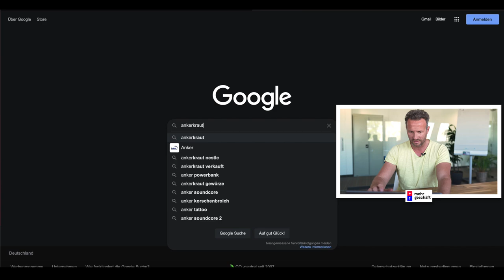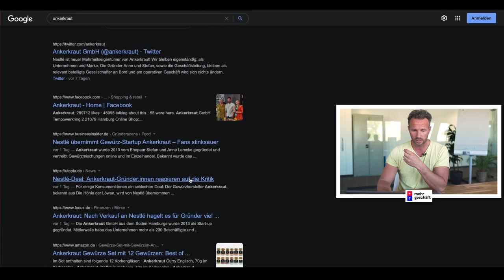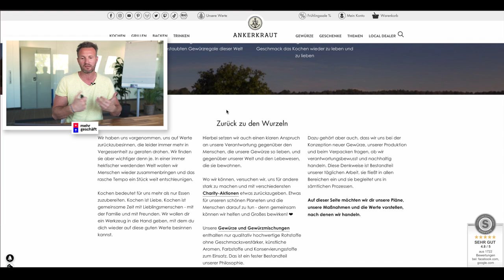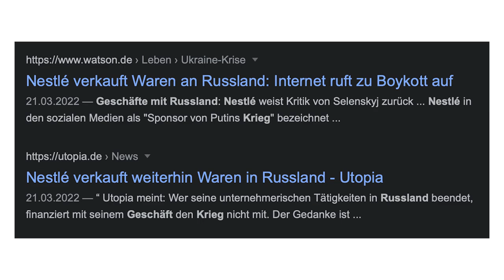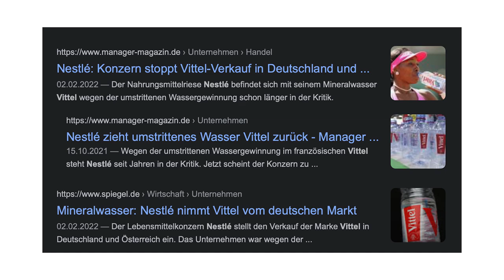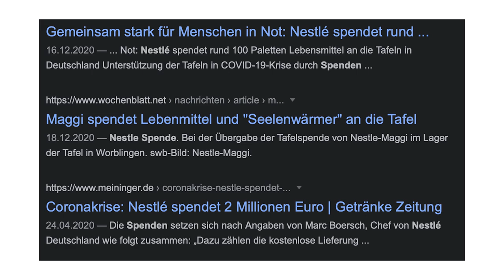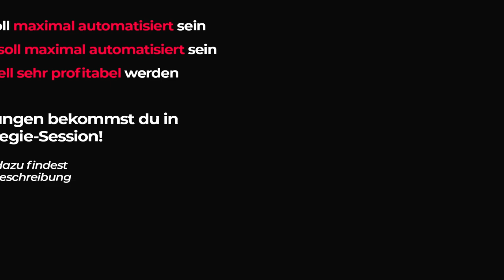Unternehmer bewertet: Nestlé kauft Ankerkraut